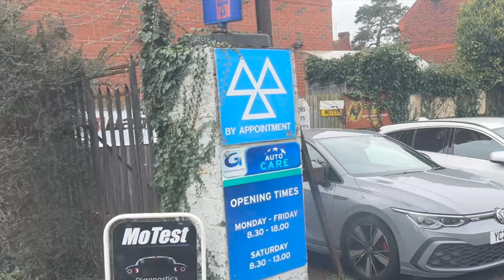MOT Retest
MOT Retest, Been a busy week, and a lot of welding and work required, all my savings spent to get Millie ready but did she pass, will we ride again?

Instagram for up to the minute updates and bhind the scene pictures

What to buy some DK Goes WIld Branded Mechandise

Filming Equipment

Iphone 2020 SE
RØDE Wireless Go II Microphones
DJI Osmo Pocket
DJI Osmo Pocket Controller Wheel
simorr P96 Mini Video Light
ATUMTEK 4 in 1 Selfie Stick Tripod
USKEYVISION Phone Tripod
Camera Tripod ULANZI MT-41 Portable Vlogging
Charmast Power Bank 30000mAh